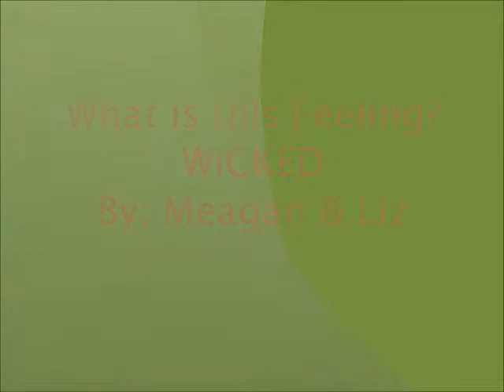What is this Feeling?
Liz and I singing from WICKED for a benifit for Oi.